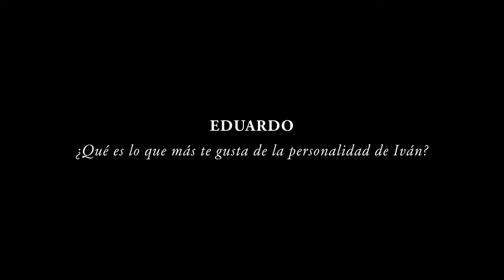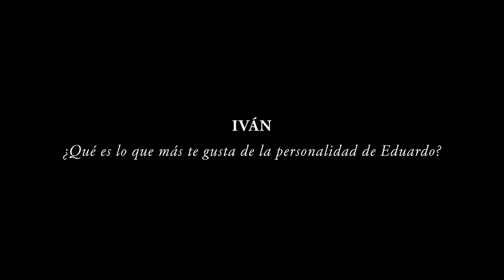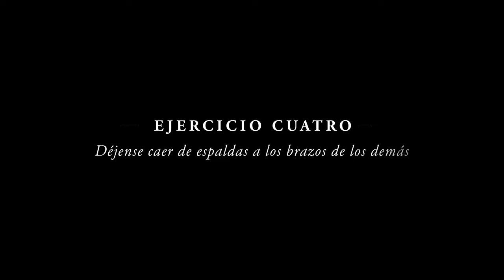El elenco de la serie 'Donde hubo fuego' pone a prueba su amistad I Glamour México y Latinoamérica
Iván Amozurrutia, Polo Morín, Eduardo Capetillo, Antonio Sotillo y Daniel Gama ponen a prueba su amistad. El elenco de ‘Donde hubo fuego’ —la nueva serie de Netflix— demuestra qué tanto se conocen entre ellos con divertidas respuestas a las preguntas más candentes de Glamour, consejos y retos que confirman la increíble química que hay entre ellos. Además, el cuarteto de actores se convierte en el equipo perfecto cuando se trata de regalarse cumplidos y contar anécdotas.  ¡Descúbrelo!

PRESENTANDO A: El elenco de "Donde hubo fuego"

DIRECTOR: Yollotl Alvarado
1ST AD: Pierre Clemenceu
DIRECTOR OF PHOTOGRAPHY: Yollotl Alvarado
PRODUCTOR: Gustavo Cantú
TALENT CORDINATOR: Sofía Reyes
UNIT: Alejandro Soto

AUDIO: Miroslava Gutiérrez y Edgar Alan Portillo
STYLIST: Majo González
STYLIST: Fernando Carrillo para Antonio Sotillo
MAKEUP AND HAIR: Rey Sandoval para Iván Amozurrutia
MAKEUP AND HAIR: Gus Bortolotti para Antonio Sotillo
MAKEUP AND HAIR: Blanca de Jesús para Daniel Gama
MAKEUP AND HAIR: Kevin Loyo para Polo Morín

EDITOR: Luis Ramírez
GRÁFICOS: Iván Juárez

CNE TEAM:
Development Lead: Alaín Heredia
Production Manager: Gerardo Tagle
Production Coordinator: Aimeé Estrada
Senior Creative Editor: Sebastián Fernández
Programming Lead: Nancy Fernández
Video Operations Lead: Daniela Torres

ACERCA DE GLAMOUR
Desde 1939, Glamour ha sido el medio que ha acompañado a la mujer en las diferentes etapas de su vida. En este canal podrás encontrar todo lo que necesitas para entretenerte y convertirte en tu mejor versión: desde las últimas tendencias de moda y belleza, hasta las noticias más hot de tus celebridades favoritas, herramientas de crecimiento personal y videos de fitness, relaciones, trabajo y más.